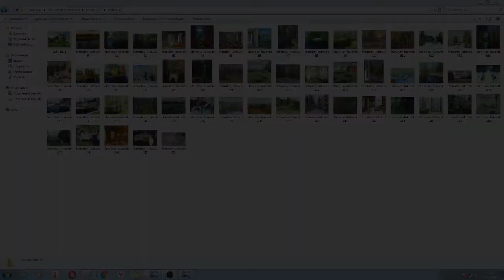Картины художника Станислава Жуковского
Картины художников со всего света, излучающие красоту, добро и свет!